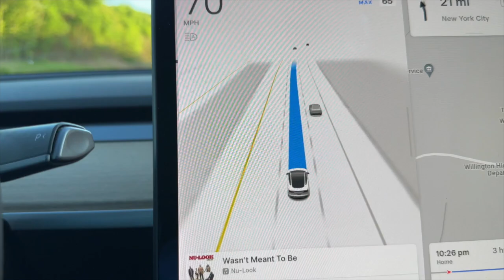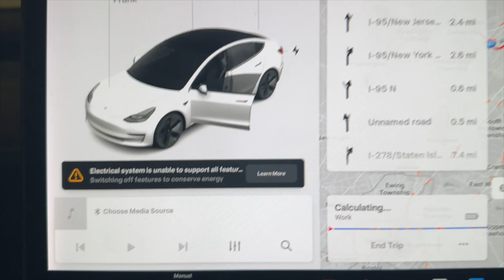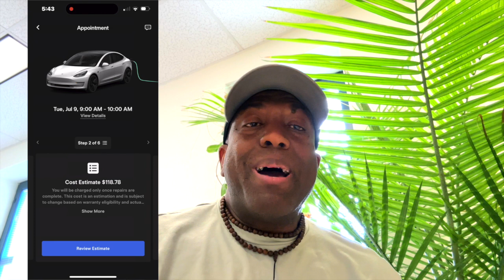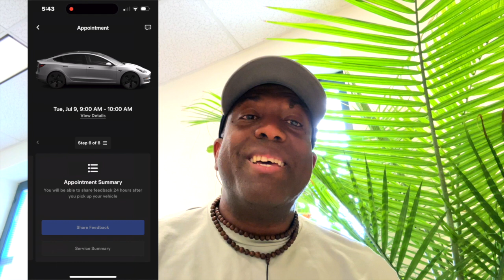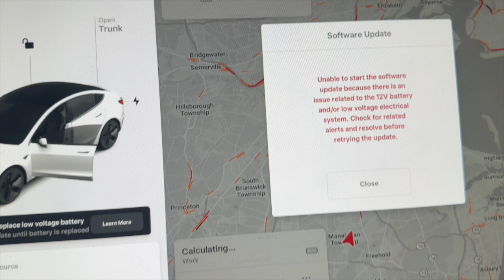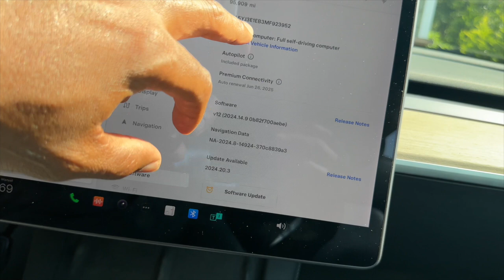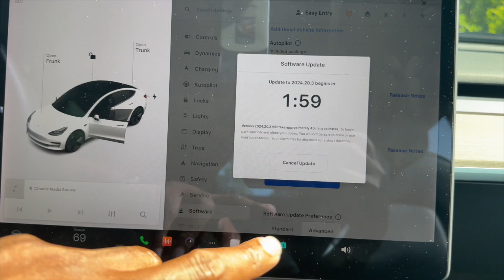Mwen Fét Remplasé The Small Battery On My Tesla 3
First time experience the replacement of the small battery on a Tesla.